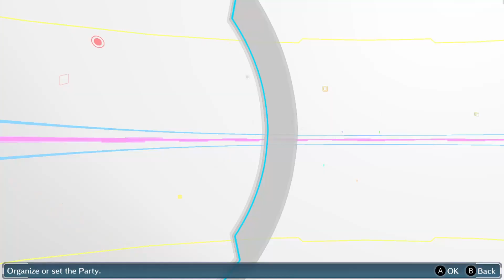O Verdinho joga Digimon Cyber Sleuth - EP 031